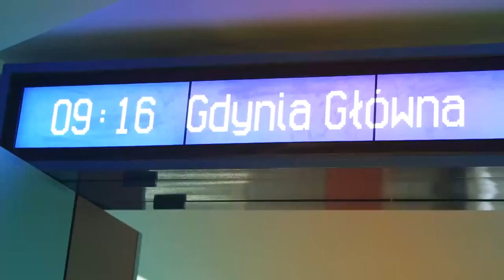Heineken Open'er Festival 2013 z PKP Intercity